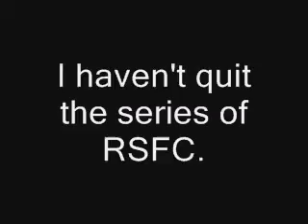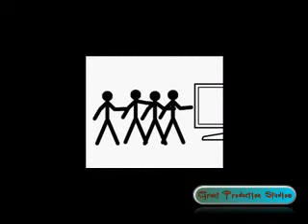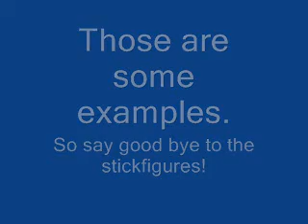The Awesome Random Movie Part 1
Well I just decided to add this to youtube. These are my most random stick figure videos, so have fun!